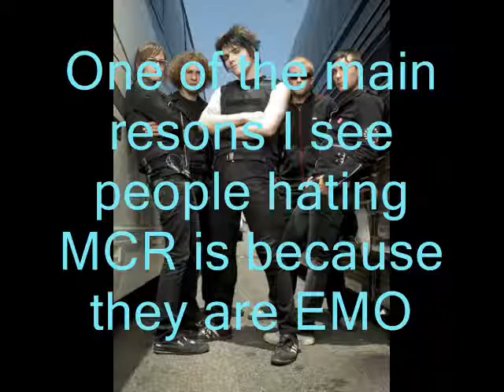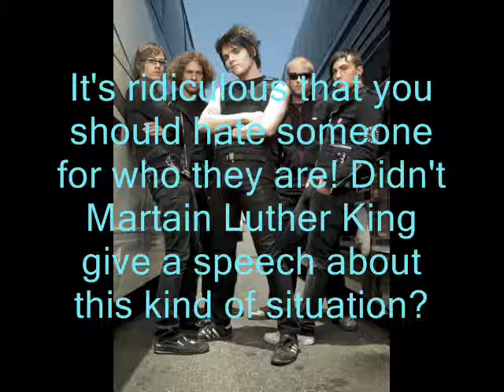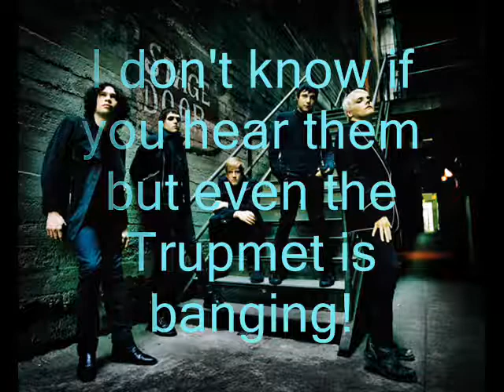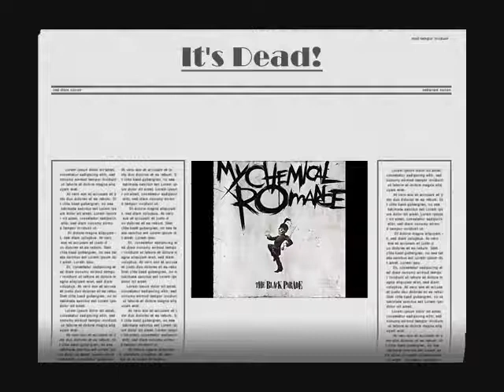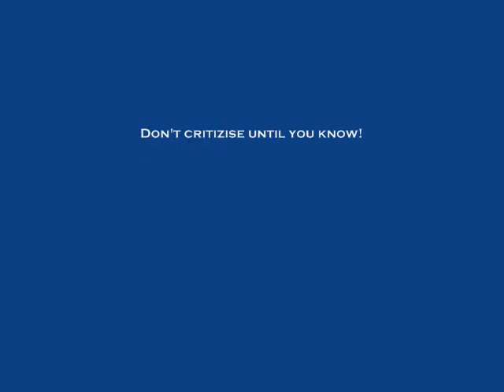Why My Chemical Romance does NOT suck!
A video showing a few reasons why the famous band from New Jersey are actually UNDERratted